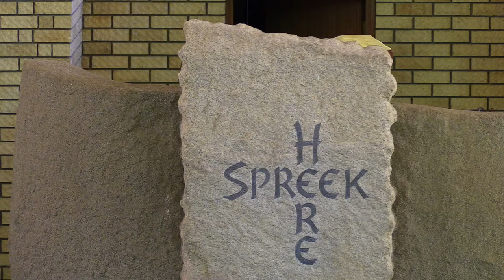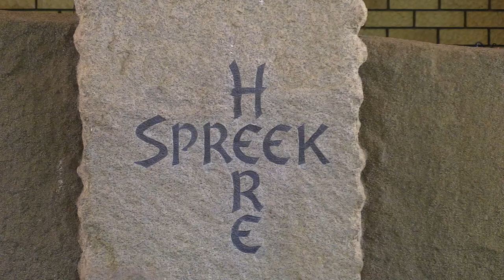Diens | 3 Okt 2021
Ds. Jan Theron
Teks: Markus 10:2-16
Tema: "Die huwelik en ons kinders"

Onthou asb. om jou dankoffers d.m.v. Eft of paytoday te betaal
NG Kerk Pionierspark
Bank Windhoek
Takkode: 483871
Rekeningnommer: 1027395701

PayToday:
ngk_pionierspark